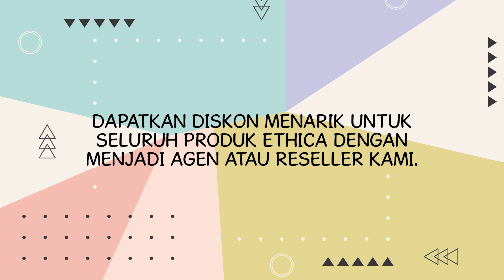PUSAT GROSIR BAJU MUSLIM ETHICA BOGOR 082210109967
PUSAT GROSIR BAJU MUSLIM ETHICA BOGOR

Jual Produk Busana Muslim Ethica Termurah dan Terlengkap. Reseller Baju Muslim Ethica Collection. Dengan sistem ini kamu seolah memiliki stok gudang busana muslim sendiri. Jual Gamis Ethica di Bogor Harga Terbaru 2021. Beli Gamis Ethica Online terdekat di Bogor berkualitas dengan harga murah terbaru 2021. Beli Produk Busana Muslim Ethica Berkualitas Dengan Harga Murah dari Berbagai Pelapak di Indonesia.

Ethica Collection Agen Manager Baju Muslim Ethica. Alhamdulllah wa syukurillah, bahagianya kami bisa menyapa ethica lovers di web Distributor Baju Muslim Ethica kami. Sekarang ini baju bermerk mulai bayi. dengan Tidak Pasaran Ethica memposisikan sebagai produsen pasar yang eksklusif Jualan kudu update dong, agar toko kamu selalu terlihat rame Sponsor. Tersedia Gratis Ongkir Pengiriman Sampai di Jual Produk Muslim Ethica Busana Muslim Ethica Termurah. Beli Produk Muslim Ethica Busana Muslim Ethica Berkualitas Dengan Harga Murah dari Berbagai Pelapak di Indonesia. Tersedia Gratis Ongkir

Jual Busana Muslim Ethica di Jakarta Timur Harga Terbaru Beli Busana Muslim Ethica Online terdekat di Jakarta Timur berkualitas dengan harga murah terbaru 2021 di Tokopedia Pembayaran mudah, pengiriman cepat. Jual Gamis Ethica di Jakarta Pusat Harga Terbaru 2021. Beli Gamis Ethica Online terdekat di Jakarta Pusat berkualitas dengan harga murah Tusong Busana Muslim GAMIS ANAK ELFA 11 OSK 77 PINK Ethica.

Toko Online ethica collection Shopee Indonesia. Outlet Busana Muslim Berkualitas. Kami hanya menjual produk dengan kualitas terbaik demi kepuasan Anda. Happy shopping Temukan Penawaran Terbaik. Jual Baju Muslim Jumpsuit Ethica Terbaru Lazada Baju Muslim Jumpsuit. Daftar Harga Baju Muslim Jumpsuit Ethica Terlengkap dan Termurah di Lazada Toko Online Ethica di Indonesia Bisa COD FREE Ongkir

Gamis Ethica Wanita Terbaru Harga Jual Online iPrice Pakaian Pakaian Muslimah Gamis Beli Gamis Ethica Wanita Gratis Ongkir Bayar di Tempat (COD) Garansi Resmi Ethica Gamis Ayumi Ori By Baju Muslim Wanita Busui Murah Ukuran. Distributor Baju Muslim Ethica Home Facebook Shopping Retail. Distributor Baju Muslim Ethica, Pagaden Baru, Jawa Barat, Indonesia. Menjual Busana Muslim Sejak Tahun 2009. Agen Manager Ethica Fashion

Pusat Grosir Muslim Supermarket Baju Muslim Original Brand. Pusat Grosir Muslim adalah pusat penjualan koleksi busana muslim terlengkap dikelasnya. Dapatkan pengalaman berbelanja dengan koleksi lengkap dan Brand Baju Pusat Grosir Muslim. Pusat Grosir Muslim adalah pusat penjualan koleksi busana muslim terlengkap dikelasnya. Dapatkan pengalaman berbelanja dengan koleksi lengkap dan

Toko Online Pusat Grosir Busana Muslim Shopee Indonesia. Kami adalah Toko Yang Menjual BAJU MUSLIM ORIGINAL dari banyak brand lokal di INdonesia Kami tidak menjual yang KW apalagi abal abal Kami adalah Jual Grosir Busana Muslim di Jakarta Pusat Harga Terbaru. Beli Grosir Busana Muslim Online terdekat di Jakarta Pusat berkualitas dengan harga murah terbaru 2021 di Tokopedia Pembayaran mudah, pengiriman cepat

Jual Pusat Grosir Baju Muslim di Jakarta Pusat Harga Beli Pusat Grosir Baju Muslim Online terdekat di Jakarta Pusat berkualitas dengan harga murah terbaru 2021 di Tokopedia Pembayaran mudah, pengiriman. Pusat Grosir Baju Muslim Murah Terbaru Grosir baju muslim murah terbaru seperi gamis terbaru, jilbab, atasan muslimah, tunik, rok panjang, baju muslim anak juga perlengkapan ibadah.

Toko Discount Grosir Baju Muslim Online Home Facebook Women's Clothing Store. Toko Discount Grosir Baju Muslim Online, Kota Bandung. Toko Discount jual busana muslim syar'i Agen baju murah Pusat Grosir Baju. Jual Produk Baju Muslim Grosir Baju Termurah dan Beli Produk Baju Muslim Grosir Baju Berkualitas Dengan Harga Murah dari Update Baju gamis Maxi panjang Baju lengan panjang Pusat Fashion Grosir

45 Grosir Baju Muslim Murah ideas muslim, fashion supplier baju kaos. supplier baju kaos Pusat Grosir Baju Wanita supplier produsen konveksi pakaian busana fashion butik modern tanah abang. Jual Ethica di Kabupaten Bogor Harga Terbaru 2021. Beli Ethica Online terdekat di Kabupaten Bogor berkualitas dengan harga murah ETHICA GAMIS OVERALL BAJU MUSLIM STALYA 20 DISKON MURAH. Baju Muslim Couple Elfa 72 By Ethica Gamis Kagumi 96 Kahfi 34. Jual Produk Muslim Baju Muslim Ethica Termurah dan Beli Produk Muslim Baju Muslim Ethica Berkualitas Dengan Harga Murah dari Berbagai Pelapak di Indonesia. Tersedia Gratis Ongkir Pengiriman Sampai

Toko Online ethica collection Shopee Indonesia. Outlet Busana Muslim Berkualitas. Kami hanya menjual produk dengan kualitas terbaik demi kepuasan Anda. Happy shopping Temukan Penawaran Terbaik. Keke Collection Toko Pakaian Bogor, Indonesia Facebook Toko Pakaian. Keke Collection, Bogor, Indonesia. Assalamualaikum wr. wb Jadi Agen dan Reseller Busana Muslim